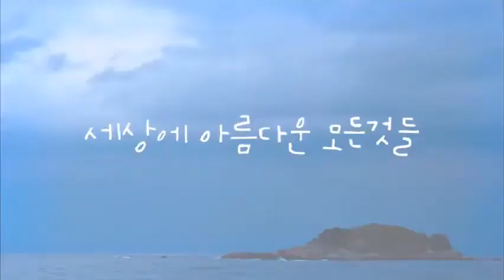폴카티비 구독